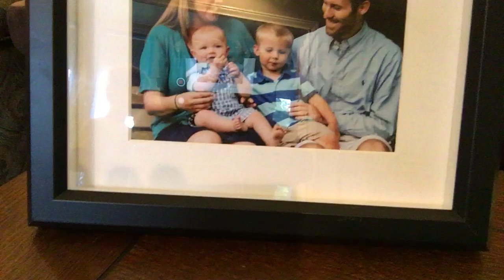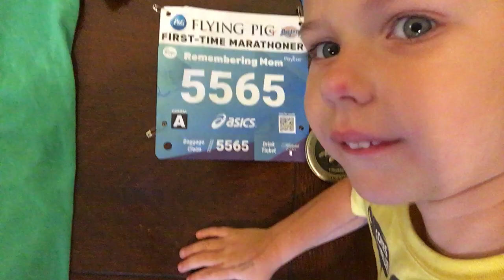Roebuck autobiography 2019-2020